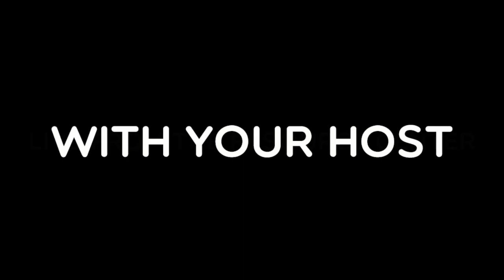Live from The Resource Center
Classic episodes from 2019. Be ready for the Re-launch!